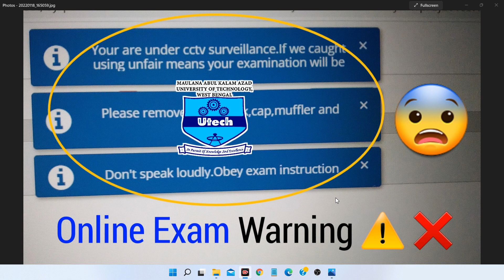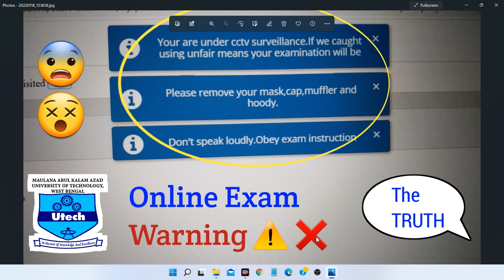Makaut Exam Warning⚠️ Reality 😨❗| Exam Cancel ❌ MAKAUT Online Exam Warning Notification Reality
Makaut Exam Warning⚠️ Reality 😨❗
MAKAUT Online Exam New Warning ❌⚠️ | 😨 The Truth
Makaut Online Exam Warning Coming 😳